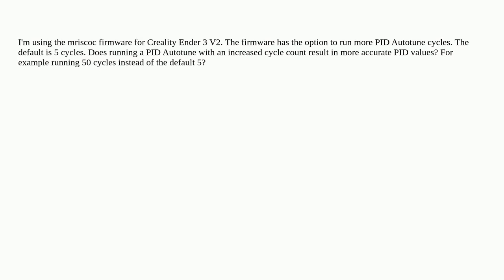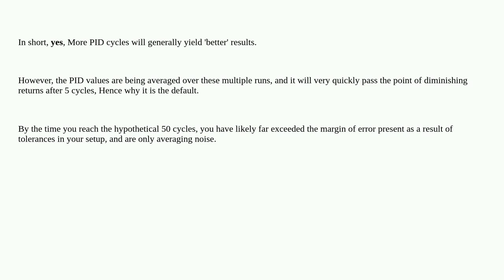3dprinting: Does running a PID Autotune with an increased cycle count result in more accurate PID...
Does running a PID Autotune with an increased cycle count result in more accurate PID values?

A special thanks goes out to the awesome community

  mriscoc pid temperature